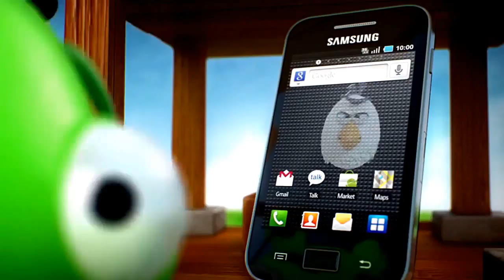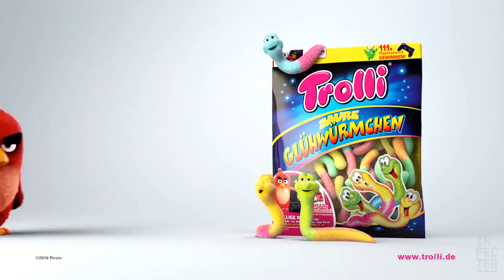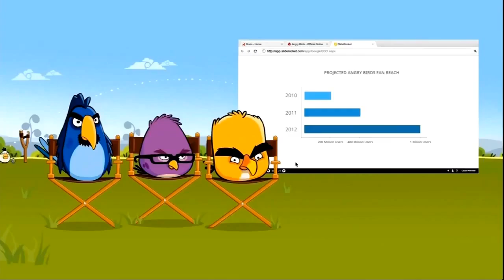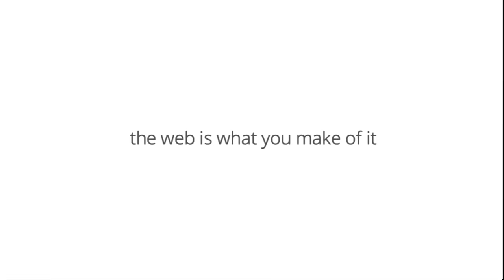Best Of Mcdonalds Happy Meal Angry Birds Commercial 2021 New